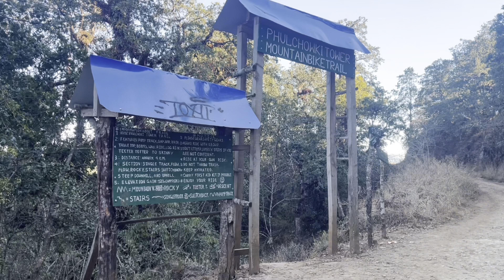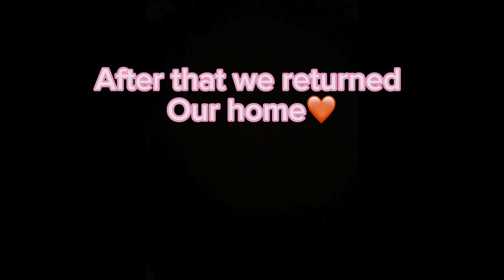Fulchowki dada vlog || ELECTRICAL BOYS